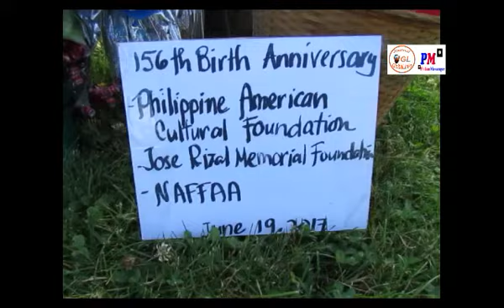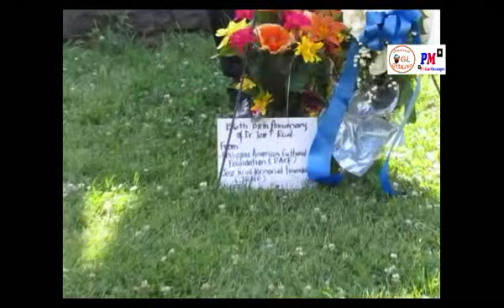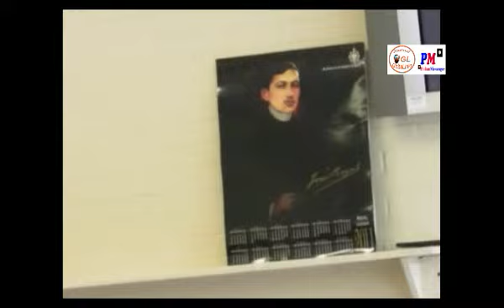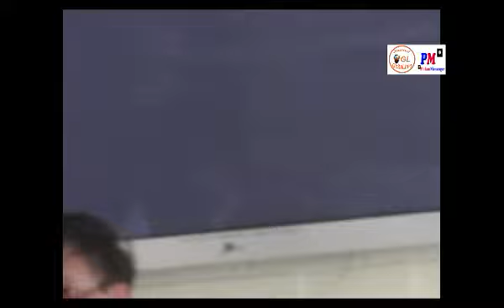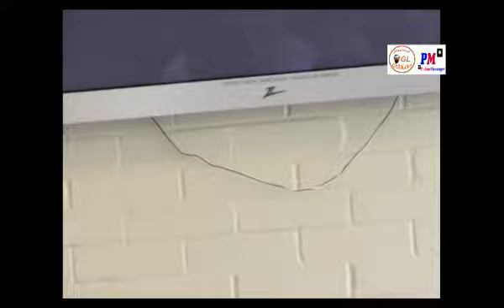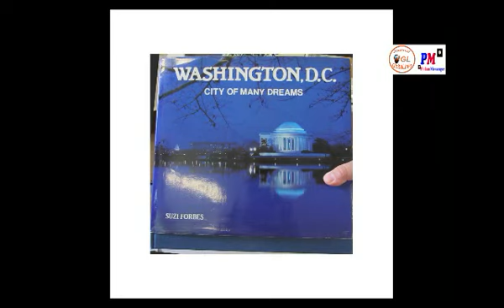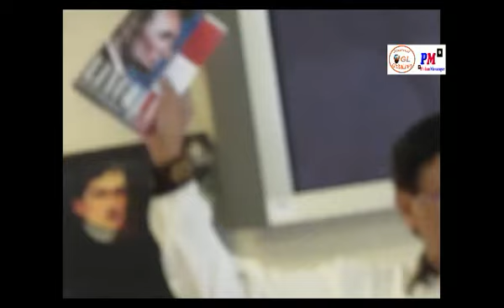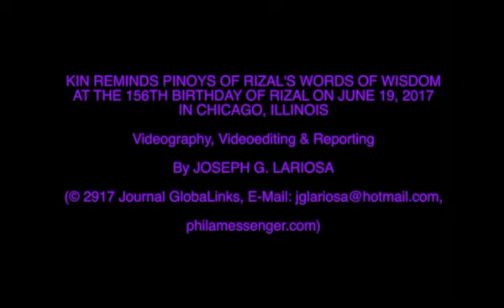KIN REMINDS PINOYS OF RIZAL’S WORDS OF WISDOM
This video is about KIN REMINDS PINOYS OF RIZAL’S WORDS OF WISDOM where the great grandnephew of Dr. Jose Rizal, Dr. Ramon G. Lopez tells Filipinos that Dr. Rizal wants them to love their country and their fellowmen during the 156th birth anniversary celebration last June 19, 2017 of Dr. Rizal at the foot of the Rizal monument at the north side of Chicago, Illinois.